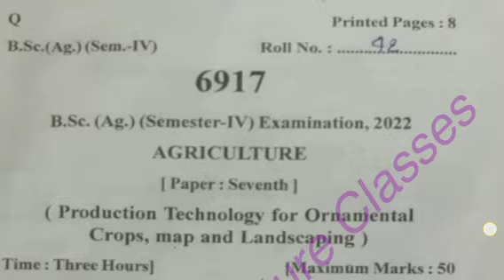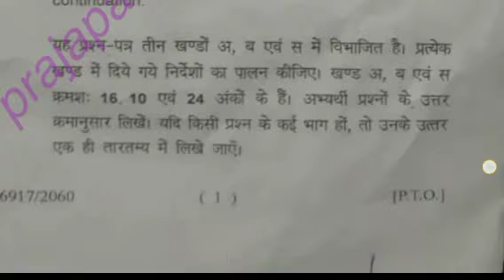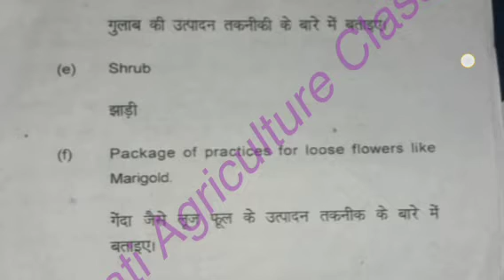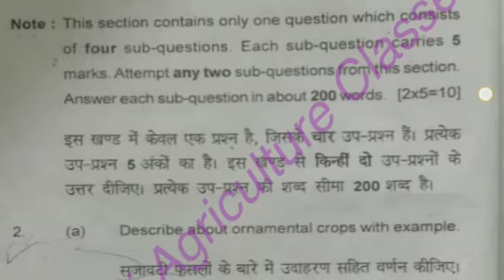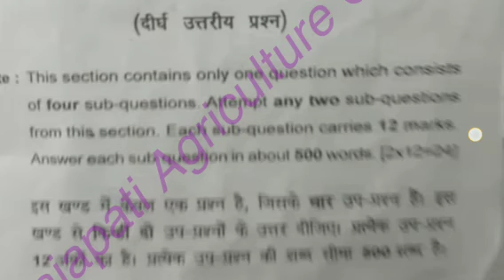4th semester production technology for Ornamental Cops map and Landscaping b.sc ag previous question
4th semester production technology for Ornamental Cops map and Landscaping b.sc ag previous question